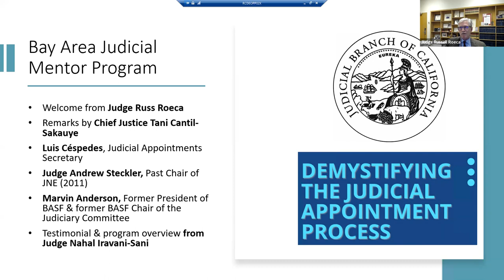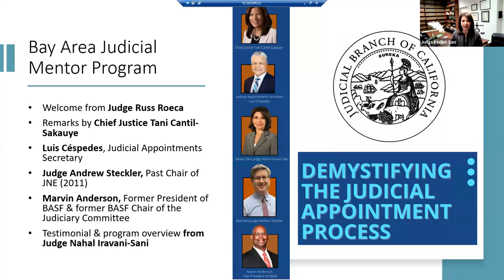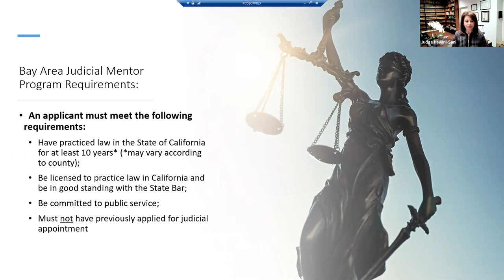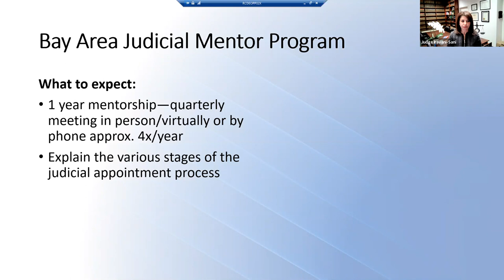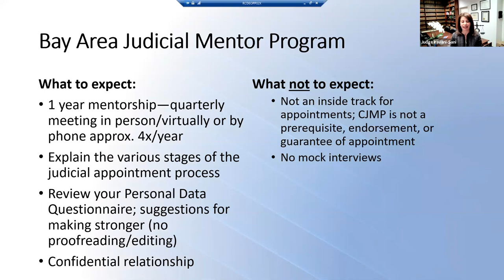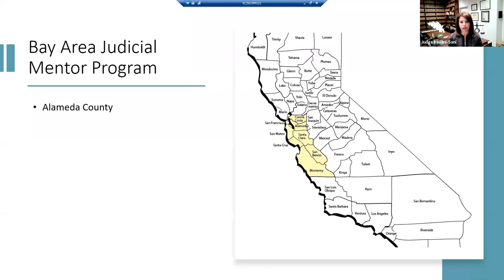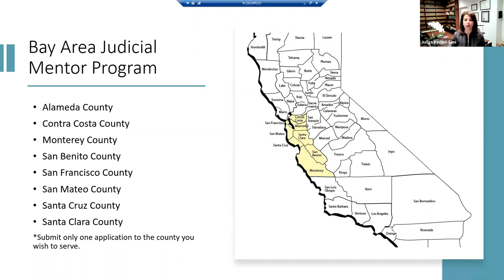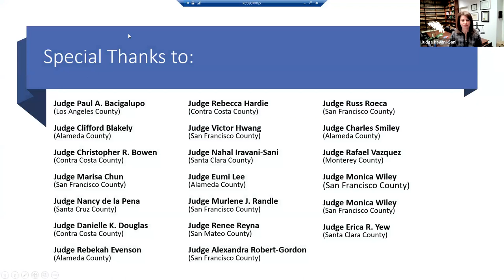Demystifying The Judicial Appointment Process February 2022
The Santa Clara County Superior Court is pleased to announce the first of its kind collaboration between the Bay Area Judicial Mentor Programs of Alameda, Contra Costa, Monterey, San Benito, San Francisco, San Mateo, Santa Cruz, and Santa Clara County Superior Court. Our Courts invite attorneys interested in learning more about the judicial appointment process or those considering joining the program as a mentee to watch this exciting and groundbreaking event.
This event was emceed by San Francisco County Judge Russ Roeca and features opening remarks by the Chief Justice of the California Supreme Court, Tani Cantil-Sakauye, followed by presentations from the Judicial Appointments Secretary Luis Cespedes, Santa Clara County Judge Nahal Iravani-Sani, Alameda County Judge Andrew Steckler, and past President of BASF, Marvin Anderson.